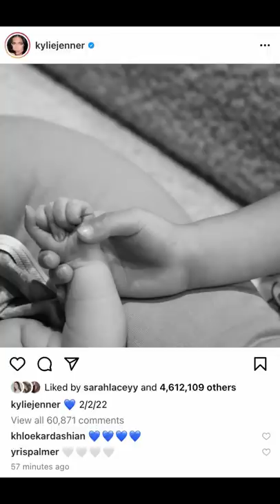Kylie Jenner gave birth to her son and named him...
Kylie Jenner has officially given birth! After weeks of speculation from fans, Kylie has finally announced the birth of her second child in a sweet photo on instagram. In her caption she included a blue heart leading fans to believe that it is in fact a boy. All thats left now is finding out the name!